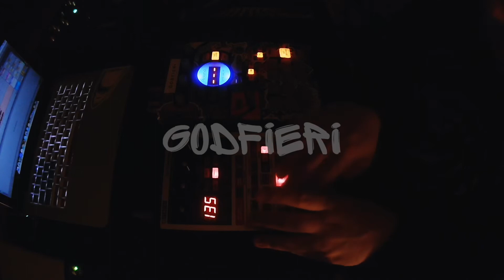godfieri - progress | SP303 x SP404 Beat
some sp303 pattern sequencer bumps thru the 404 for effects.